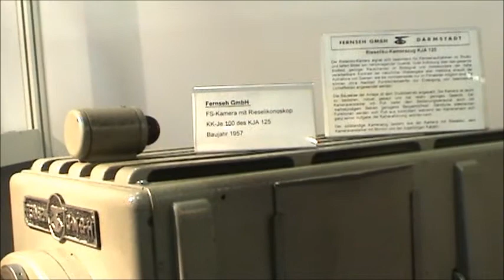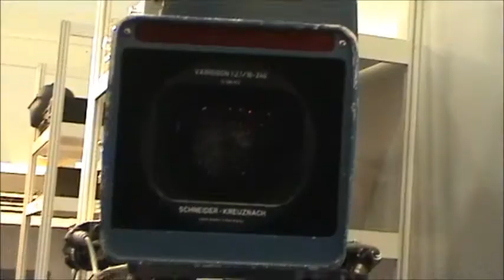Alte Filmkameras: historische Kameras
Alte Filmkameras: historische Kameras von 1957 und später! Historische Filmkameras wurden gefilmt auf der IFA beim RBB-Stand! Die alten Kameras kann man natürlich nicht kaufen, es handelt sich um Museums-Ausstellungsstücke.